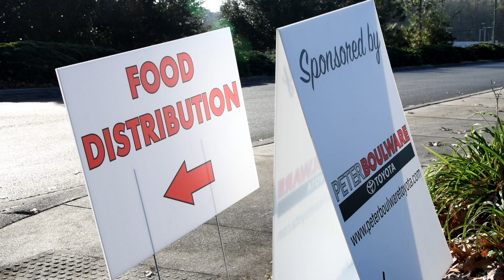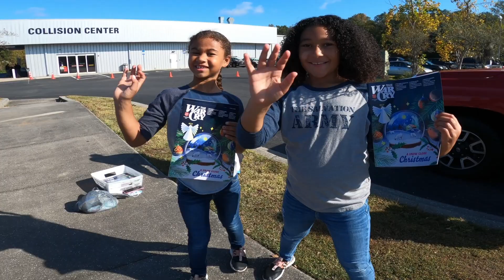Peter Boulware Toyota Joins TLMODA's 4th Day of Service with the Salvation Army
able to serve 3,400 families in need!